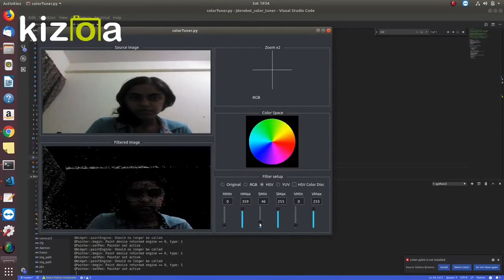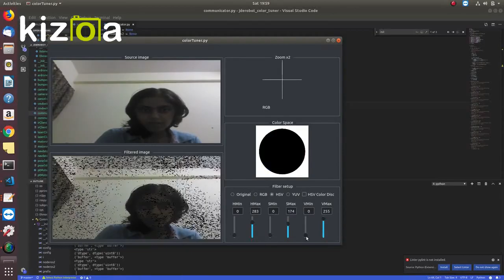ColorTuner Tool- ROS1+ROS2 Interface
It is an application to configure tailored color filters in HSV, RGB, or YUV color spaces. Earlier it used ICE drivers, but now it has been separated from all ICE drivers and a new interface has been created to support both ROS1 and ROS2.